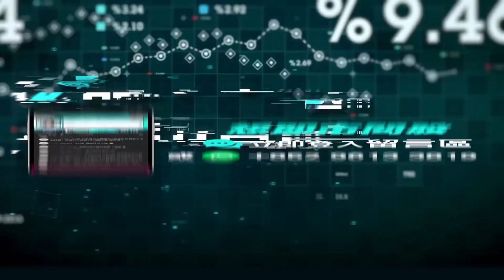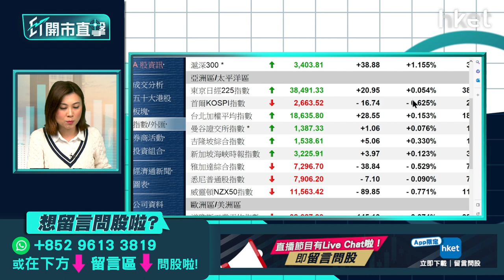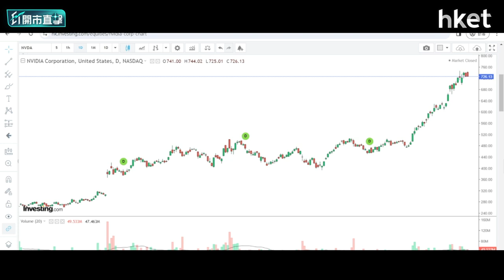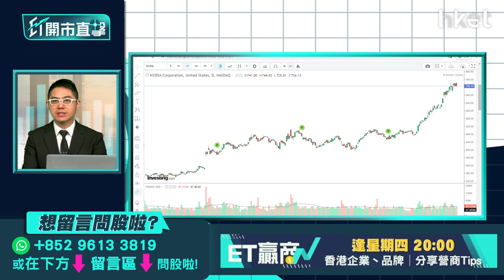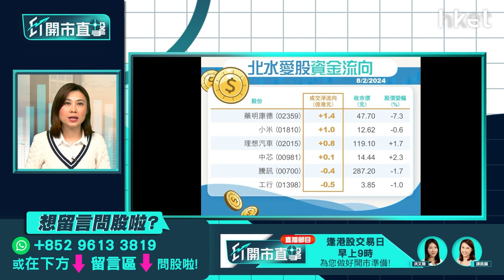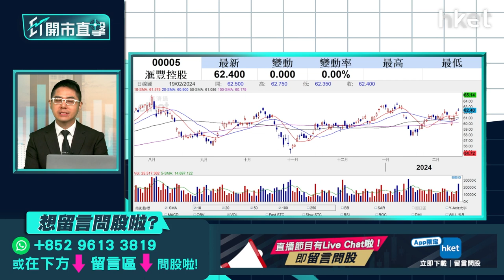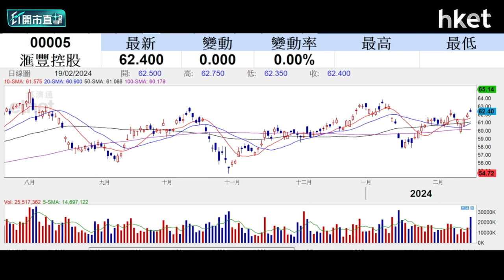【ET開市直擊】拆解LPR出爐對大市影響 滙控業績前部署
內地A股龍年「開門紅」，加上北水回歸，但仍無助帶動港股，恒指龍年3日升市斷纜，周一跌184點，收報16,155點。內地即將公布LPR，人行早前預告有機會減息，LPR出爐後對A股、港股有何影響？滙豐（00005）將於本周三公布業績，彭博引述消息人士報道，行政總裁祈耀年曾在高層會議上暗示去年業績強勁，但也警告前路變得艱難。市場憧憬滙控受惠銀行業拆息上升，令淨息差擴闊，同時聚焦集團最新股息及股份回購指引。滙控股價周一逆市靠穩，業績前怎部署？博威環球證券金融首席分析師聶振邦（聶sir）今早9時於《ET開市直擊》陪你開市。